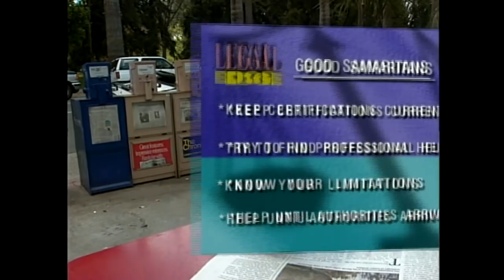Is Being a Good Samaritan a Bad Idea?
Helping others may make you feel good. But you better know how the law looks at being a good samaritan if you want The Legal Edge.